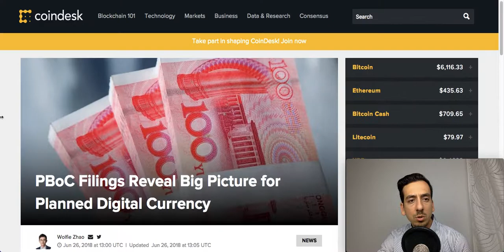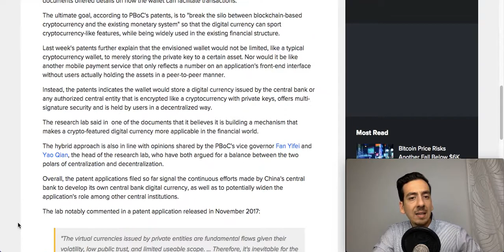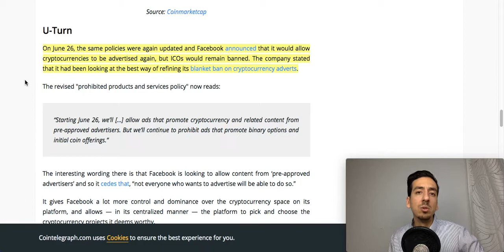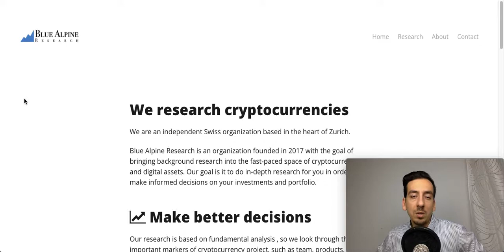Die People's Bank of China meldet Krypto Patente an! Facebook führt Krypto Werbung wieder ein!